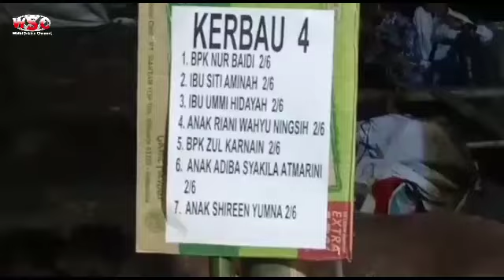HEWAN QURBAN Idul Adha 1443H Dukuh Ngaringan, Ds Klumpit, Kec Gebog KUDUS. 7 Kerbau Dan 73 Kambing